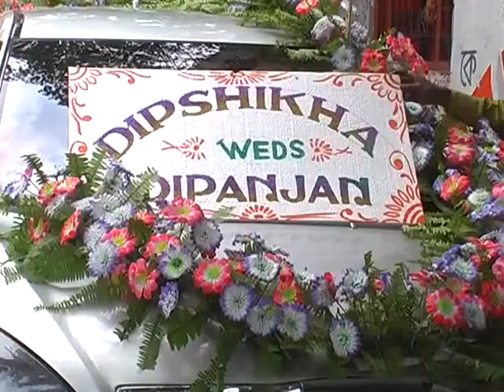Barir meye chollo hoe NABO BADHU :A Sudden Change in Life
Life is a characteristic that distinguishes objects that have signaling and self-sustaining processes from those that do not,[1][2] either because such functions have ceased (death), or else because they lack such functions and are classified as inanimate.[3][4] Biology is the science concerned with the study of life.
Any contiguous living system is called an organism. Organisms undergo metabolism, maintain homeostasis, possess a capacity to grow, respond to stimuli, reproduce and, through natural selection, adapt to their environment in successive generations. More complex living organisms can communicate through various means.[1][5] A diverse array of living organisms can be found in the biosphere of Earth, and the properties common to these organisms—plants, animals, fungi, protists, archaea, and bacteria—are a carbon- and water-based cellular form with complex organization and heritable genetic information.
Scientific evidence suggests that life began on Earth at least 3.5 billion years ago.[6][7] The earliest evidences for life on Earth are graphite found to be biogenic in 3.7 billion-year-old metasedimentary rocks discovered in Western Greenland[8] and microbial mat fossils found in 3.48 billion-year-old sandstone discovered in Western Australia.[9][10] The mechanism by which life emerged on Earth is unknown, although many hypotheses have been formulated. Since then, life has evolved into a wide variety of forms, which biologists have classified into a hierarchy of taxa. Life can survive and thrive in a wide range of conditions.
Though the existence of life is confirmed only on the planet Earth, many scientists think that extraterrestrial life is not only plausible, but probable or even inevitable.[11][12] Other planets and moons in the Solar System have been examined for evidence of having once supported simple life, and projects such as SETI have attempted to detect radio transmissions from possible alien civilizations. According to the panspermia hypothesis, microscopic life exists throughout the Universe, and is distributed by meteoroids, asteroids and planetoids.[13]
The meaning of life—its significance, origin, purpose, and ultimate fate—is a central concept and question in philosophy and religion. Both philosophy and religion have offered interpretations as to how life relates to existence and consciousness, and on related issues such as life stance, purpose, conception of a god or gods, a soul or an afterlife. Different cultures throughout history have had widely varying approaches to these issues.